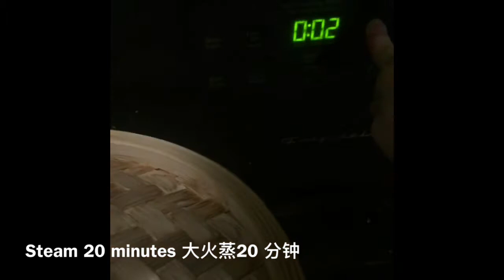黑糖发糕 Steam Muffins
这是我在过年时做的黑糖发糕。

黑糖 100 克
水 160 毫升
鸡蛋 2个
面粉 250 克
泡打粉 5 克